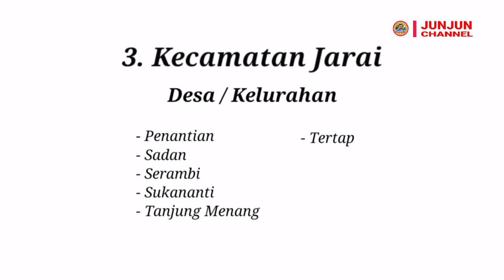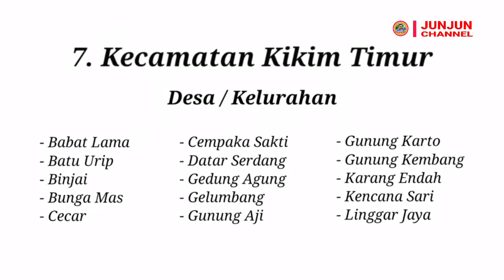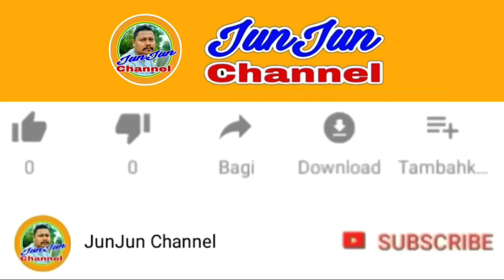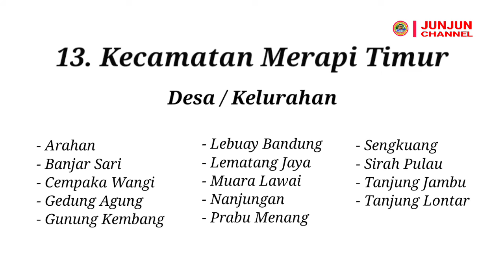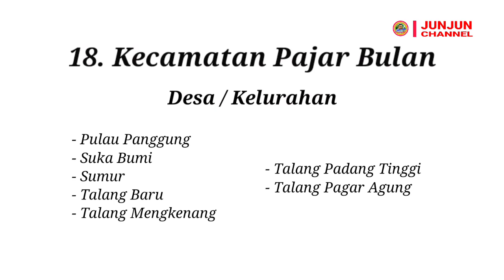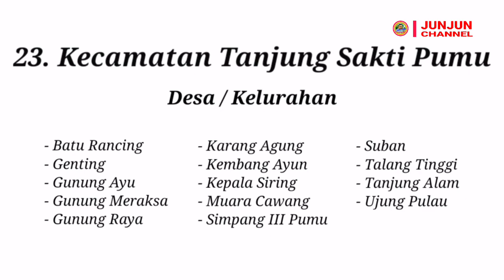Kabupaten Lahat, Sumatera Selatan, 24 Kecamatan, 18 Kelurahan, 360 Desa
Menampilkan nama-nama Desa / Kelurahan yang ada di seluruh kecamatan di Kabupaten Lahat, Sumatera Selatan.